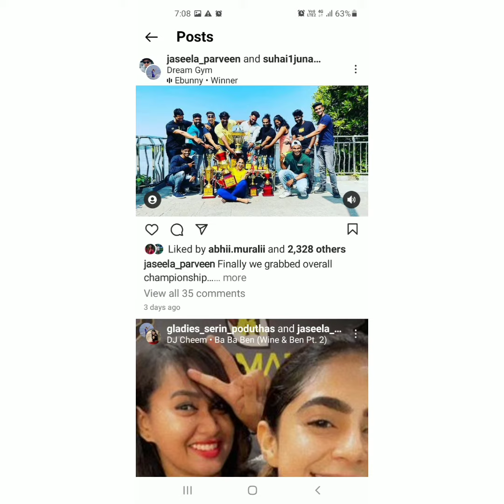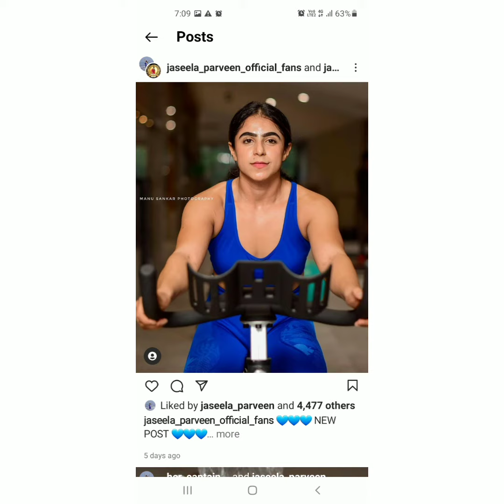ജെസീലയ്ക്കു കിട്ടിയ നേട്ടം.